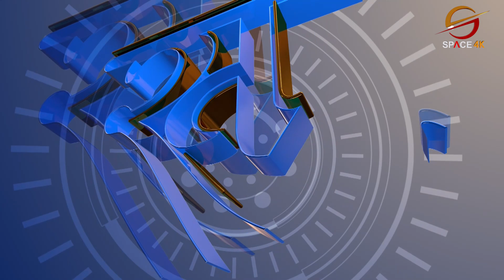नक्कली भुटानी शरणर्थी प्रकरणमा अर्को नयाँ खुलासा || Sher Bahadur Tamang || Space Sambad || Khem Bam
Guest: Sher Bahadur Tamang
Presenter: Khem Bam
Editor: Sujan Poudel

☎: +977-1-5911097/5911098